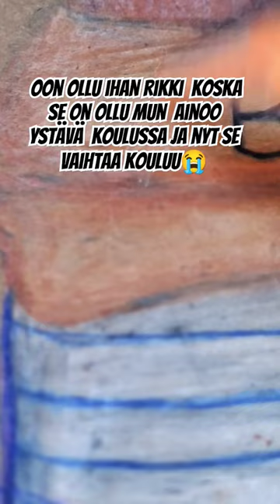Piirsin mut ja mun yhen Bff:n